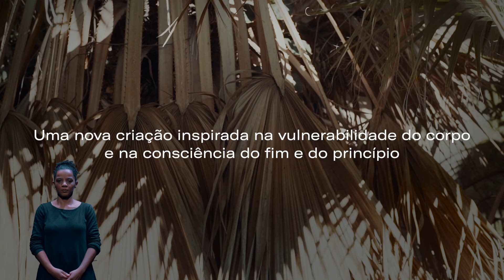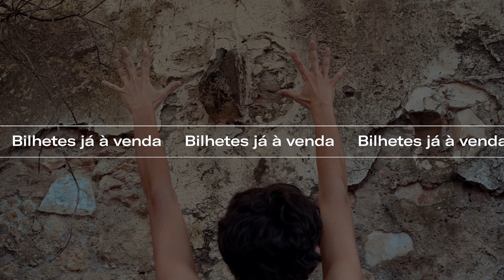Do Japão ao TBA: Ana Rita Teodoro apresenta a peça de dança "aaah"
Com apresentação marcada para 25, 26 e 27 março 2022, aaah é a segunda peça de AnaRitaTeodoro a ser apresentada neste ciclo no TBA. A sessão de 27 março 2022 tem interpretação em

"aaah poderá ser um último suspiro sonoro ou o princípio de um grito de coragem.

aaah poderá ser a expressão de um corte, ou de um qualquer outro gesto que uma vez executado deixa marcas tão evidentes que uma coisa passa a ser, obrigatoriamente, outra coisa.

aaah poderá ser uma celebração performativa e poética das coisas que findam, apelando à lucidez e sentido de humor face aos fins. aaah poderá ser também uma homenagem aos artistas velhos. Àqueles que apesar da idade física nunca encontraram impedimento para continuar a expressar-se: a Louise Bourgeois de 94 anos, a Kazuo Ohno de 85 ou, ainda, a Anna Halprin de 83.

“aaah longa vida aos bailarinos velhos” é o que eu digo, esperando eu também no futuro ser uma velha que dança."

Ana Rita Teodoro

vídeo: Sara Morais e Pedro Gancho
interpretação em Língua Gestual Portuguesa: Teresa Figueiredo
produção: Teatro do Bairro Alto